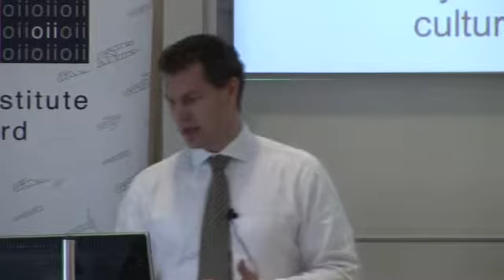Using the Web to do Social Science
Professor Duncan Watts (Principal Research Scientist, Yahoo! Research) discusses how the Internet is beginning to lift long-time constraints of social science research on emergent collective behaviour, at a lecture given at the Oxford Internet Institute, University of Oxford.

Social science is often concerned with the emergence of collective behavior out of the interactions of large numbers of individuals; but in this regard it has long suffered from a severe measurement problem - namely that interactions between people are hard to measure, especially at scale, over time, and at the same time as observing behavior.

In this talk, Duncan will argue that the technological revolution of the Internet is beginning to lift this constraint. To illustrate, he will describe four examples of research that would have been extremely difficult, or even impossible, to perform just a decade ago:

(1) Using email exchange to track social networks evolving in time

(2) Using a web-based experiment to study the collective consequences of social influence on decision making

(3) Using a social networking site to study the difference between perceived and actual homogeneity of attitudes among friends

(4) Using Amazon's Mechanical Turk to study the incentives underlying 'crowd sourcing'

Although Internet-based research still faces serious methodological and procedural obstacles, Duncan proposes that the ability to study truly 'social' dynamics at individual-level resolution will have dramatic consequences for social science.